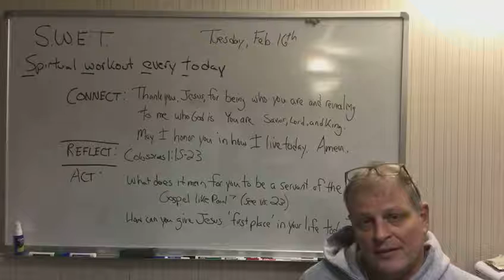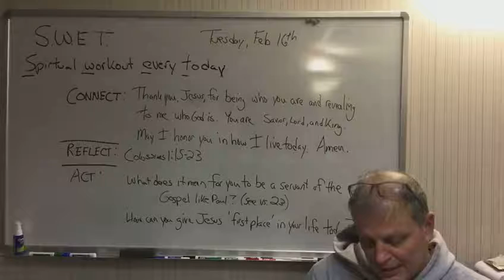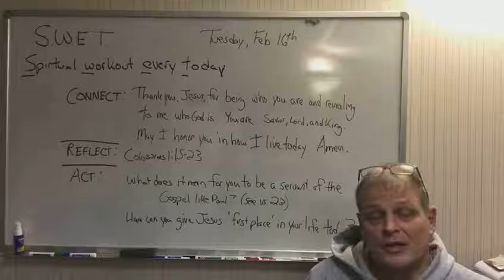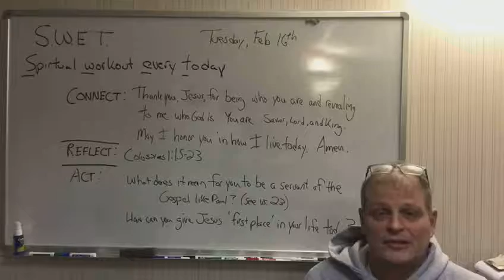S.W.E.T Workout Tuesday, Feb 16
Connect: Thank you, Jesus, for being who you are and revealing to me who God is. You are Savior, Lord, and King. May I honor you in how I live today. Amen.

Reflect:  Colossians 1:15-23

Act:  What does it mean for you to be a servant of the Gospel like Paul? (see verse 23)
How can you give Jesus ‘first place’ in your life today